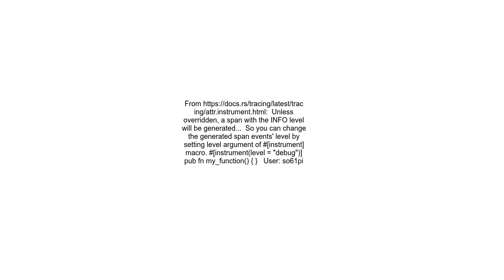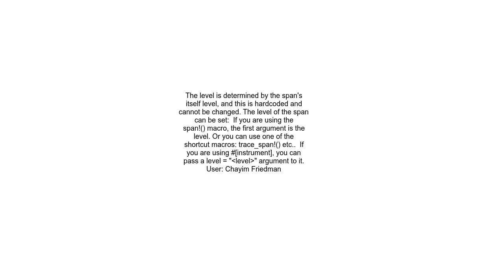control level of synthetic events from with span events